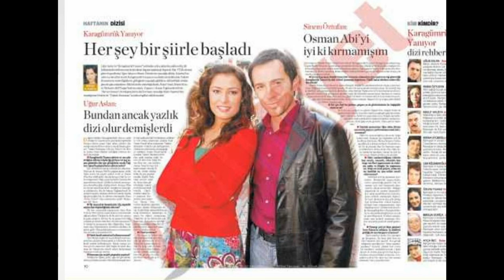Sinem Öztufan Kimdir?